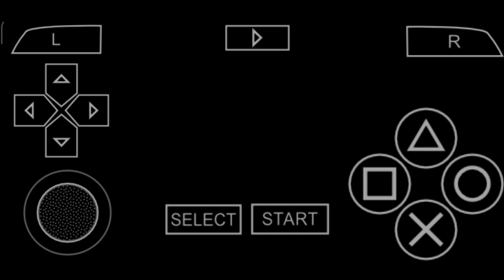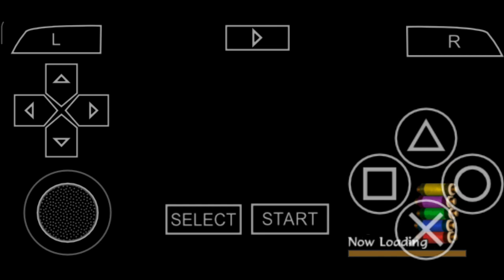Naruto Shippuden : Akatsuki Rising | Mission Mode | D Rank | Deliver " Reader's Present " Gameplay